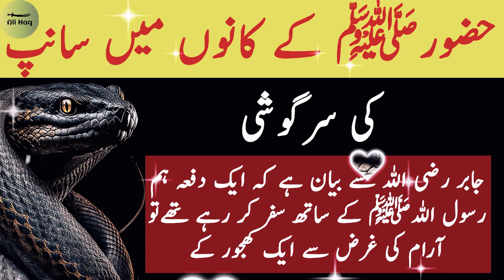Hazoor Akram S.A.W Kay Kano Me Sanp Ki Sargoshi | Islamic storie in urdu | Ali Haq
Asalam,o, Alaikum Ya Ali A.S Madad
Iss Channel Per Apko Daily Basis Per "Achi Batain" "Urdu Quotes" "Aqwale_Zareen_ "Islamic Videos_ "Motivational Videos" Amazing Collection Of Urdu Quotes" Say Related Videos Milti Rahe Ge..